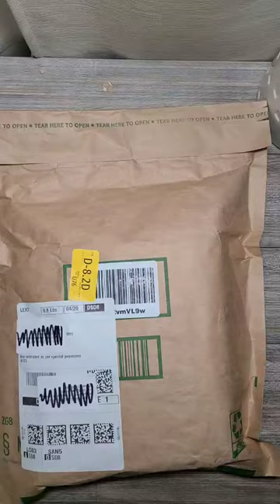Opening Package From Amazon | Alarm Clock